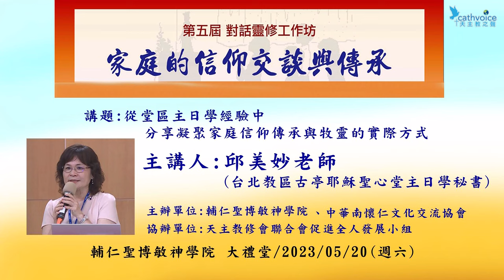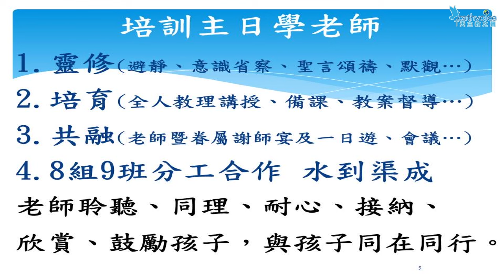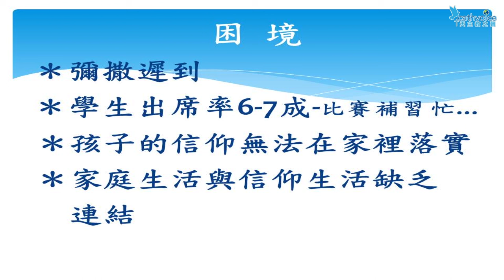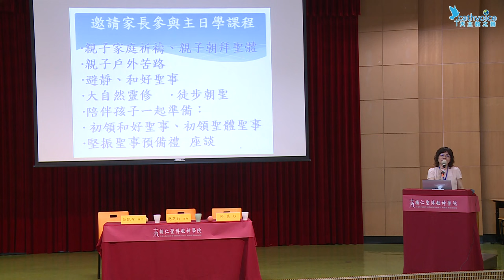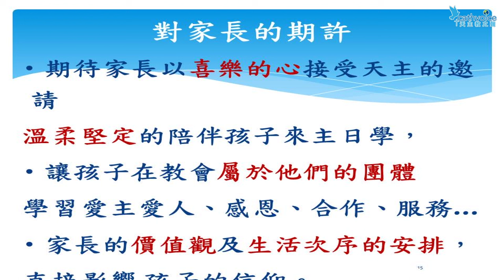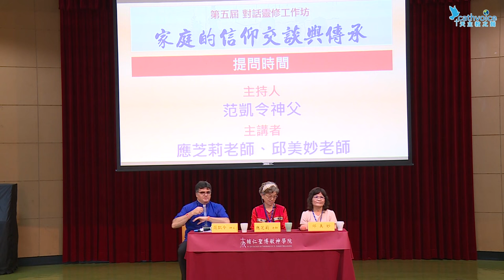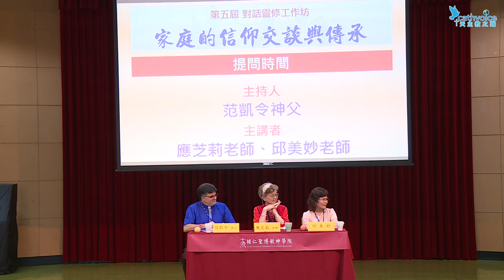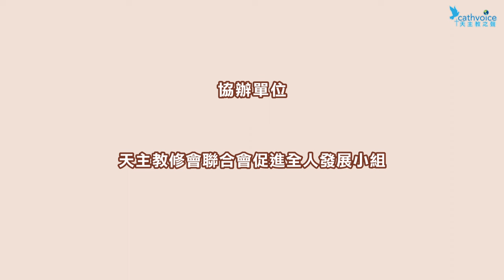2023 第五屆對話靈修工作坊 《家庭的信仰交談與傳承》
回應與個人經驗分享（二）
主講題目 : 從堂區主日學經驗中分享凝聚家庭信仰傳承與牧靈的實際方式
主  講  者：邱美妙老師 ( 台北教區古亭耶穌聖心堂 主日學秘書)
長　　度：51分19秒
時　　間：2023年5月20日
地　　點：輔仁聖博敏神學院 3 樓大禮堂

「為在婚姻和家庭生活中，體驗和表達愛，並使愛日趨成熟，交談是很有效的方法，也是不可缺少的。」方濟各教宗於《愛的喜樂》這樣闡釋家庭之愛。接著，宗座勸諭解釋道：「這需要經過長時間的努力鍛鍊。男與女、成人與青年，都有不同的溝通方式，運用不同的語言，採用不同的行事方法。我們提問和答覆的方式，我們的語調，溝通的時機，以及許多其他因素，都會影響溝通的過程。此外，我們必須培養若干態度，以表達我們的愛，並促成真誠的交談。」（136 號）
本屆〈對話靈修工作坊〉選擇「家庭的信仰交談與傳承」為主題。
教會一直以來看重家庭生活及使命，肯定：「現今，在一個往往對信仰陌生甚至敵視的世界裡，信友家庭作為活潑信仰生活的園地、散發信德之光的中心，是非常重要的。」（《天主教教理》，1656號）傳統而言，孩子們應在家中體驗到愛並接受信仰的傳承，古代傳統甚至因此稱家庭為「家庭教會」。但事實上，在現代社會中，越來越多基督徒感到家庭實現「家庭教會」之美、執行信德之光的重要任務不易，教會牧靈關懷能夠提供的實際援助也有限。
在家庭生活中，何種方式有助於克服信仰上的衝突與危機？
如何在家庭中有效的傳遞愛、喜樂以及信仰？
教會的家庭牧靈關懷如何能以具體行動支援家庭的信仰生活？
基督徒家庭的實際經驗又能帶給我們何種啟發？

主辦單位：輔仁聖博敏神學院
　　　　　中華南懷仁文化交流協會
協辦單位：天主教修會聯合會促進全人發展小組
錄　　影：天主教之聲
後　　製：光啓社